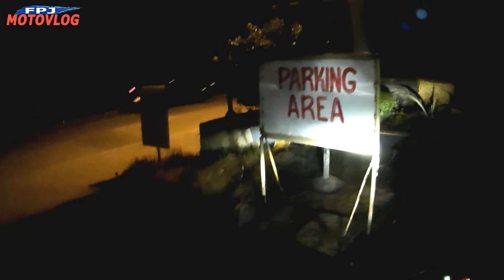General Santos City Border Line Time of Pandemic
Naka high alert ang GenSan Dahil sa Pandemic hangang Border Line lang ako. Night ride at mag isa nalang ako pa uwi ng Davao. Round trip one day travel Davao to Gensan tapos Gensan to Davao na naman.